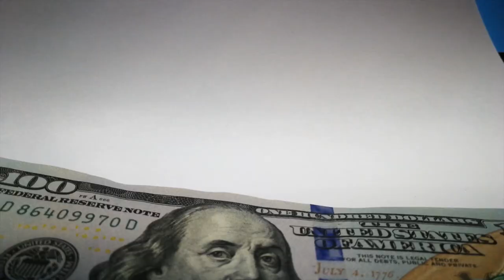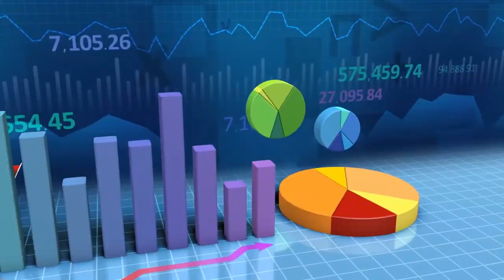Why not focus 100% on Targeted Leads for $.02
Download all my free real estate scripts and the 60 Day Challenge for real estate agents in the free courses Why buy random leads for the most expensive price available?